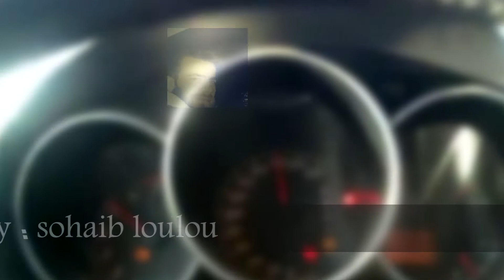watch me driving and drifting